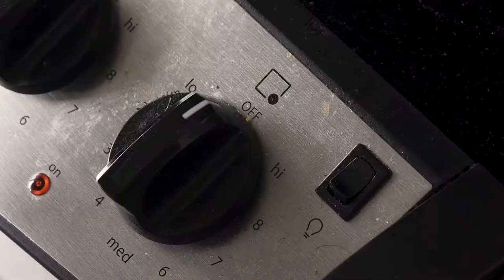lemon curd | ceriseathome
I was craving soemthing sweet and sour so I made lemon curd as well as almost cheesecake and a lemon mug cake.

🍋lemon curd recipe
4 egg yolks, 130g of sugar, 1tbsp lemon zest, 100ml of lemon juice, 1/4tsp salt, 6 tbsp of room temperature butter

in a double boiler add yolks, sugar, salt, lemon zest and juice together. whisk for 10 minutes constantly until the mixture thickens. take off heat and add butter mixing until it's all combined. put in container and top with wax paper or plastic wrap to prevent a film and let it cool.

🍋lemon mug cake recipe
mix dry then wet in bowl, microwave for 2 mins check doneness

🍋almost cheesecake
add 1tbsp butter to blended graham crackers and then top with as much greek yogurt and lemon curd as you like.

info
filmed with - sony a6400 and 35mm f/1.8

about cerise at home
hi i’m cerise. i make cooking and home vlog videos in english, french and korean. english and french are my mother languages and I’m currently learning korean and use this channel as practice. if you notice any mistakes please let me know.